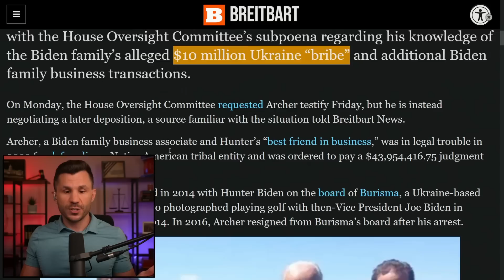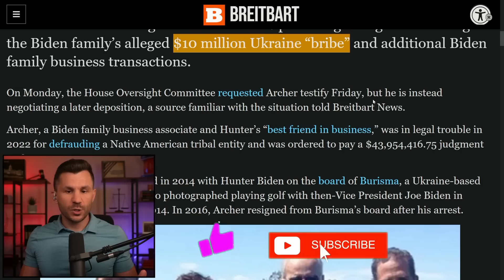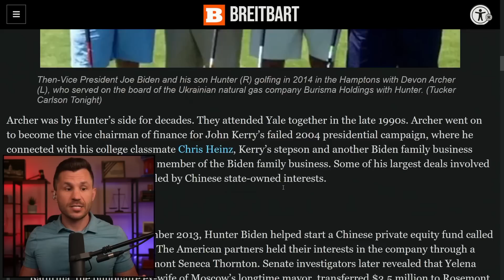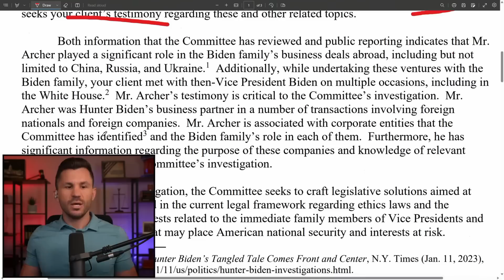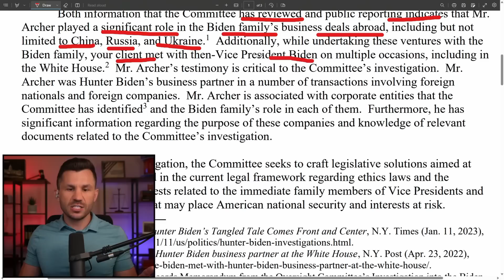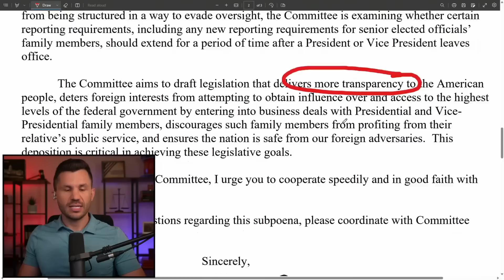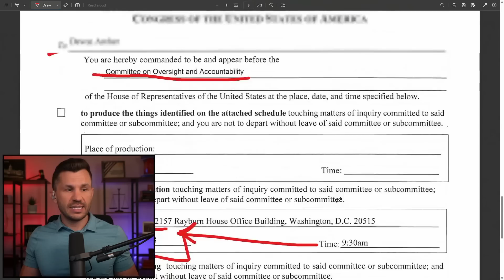Hunter Biden Business Partner COOPERATING with Congress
New reports reveal a former Biden business partner named Devon Archer is cooperating with Congress. Rep. James Comer believes the Bidens received $20-30 million dollars from foreign deals.